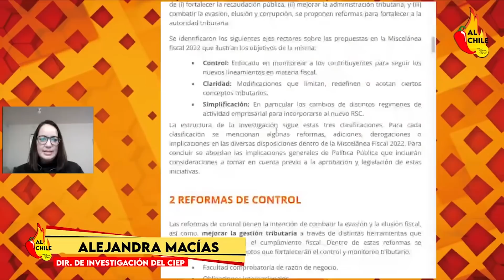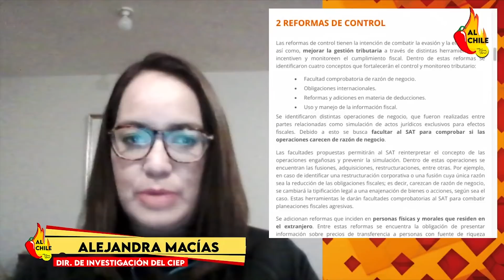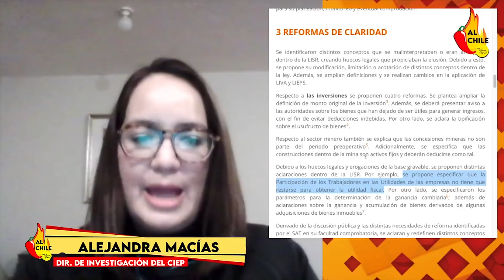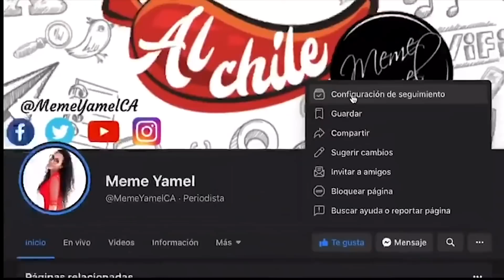AGUAS CON EL SAT: ENDURECE MEDIDAS PARA COMBATIR LA CORRUPCIÓN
Estos son los principales cambios fiscales que se aprobaron muy a pesar de la oposición en México.